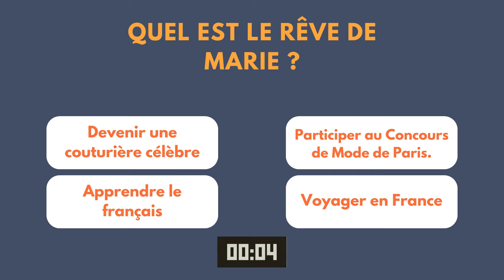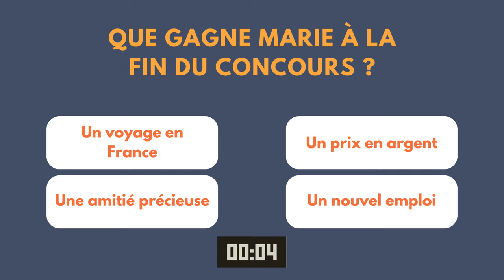Easy French Stories For Beginners (A1-A2 Levels)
👉 Title : Paris, Le Palais de La Créativité (Paris, The Palace of Creativity)

Immerse yourself in the beauty of the French language with our latest short French story designed especially for beginners at A1 and A2 levels.

Easy French stories are a great way to enhance your French language learning journey, especially if you're a beginner. They offer a dynamic and engaging way to improve your French skills, making the understanding enjoyable and effective. These short and simple French stories are perfect to help you in French language listening practice.

🎉 Important Terms :

delf a1
delf a2
easy french stories
easy french stories for beginners
easy french stories for beginners reading and listening comprehension in slow french
easy french stories with english translation
easy stories in french
french a1
french a2
french audible
french audio
french audio book for beginners
french audio course
french audio learning
french audio lessons for beginners
french audiobook
french books for beginners
french conversation
french conversation practice
french for beginners
french for kids
french language
french listen and repeat
french listening comprehension
french listening practice
french reading comprehension
french reading practice with audio
french short stories
french short stories for beginners
french short stories for beginners with english translation
french short stories with english subtitles
french speaking practice
french stories
french stories for a1
french stories for beginners
french stories for beginners a1
how to learn french
learn french
learn french for beginners
learn french with stories
learn french with story
listening french
listening to a simple story
simple stories in french for beginners
simple story in french
slow french stories
start to understand french with a simple story
stories in french for beginners
understand french by ear
Very Easy French Stories For Beginners

Merci Beaucoup 💖